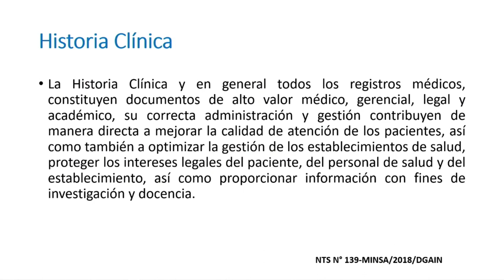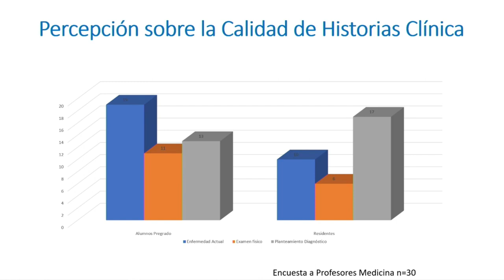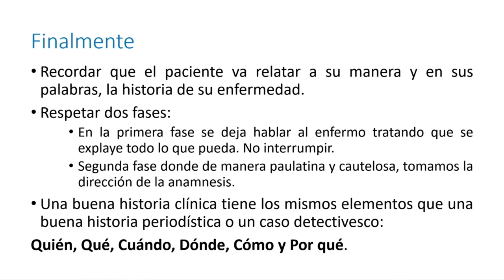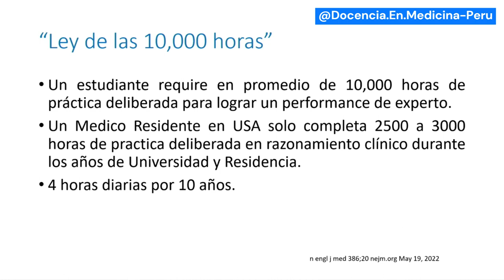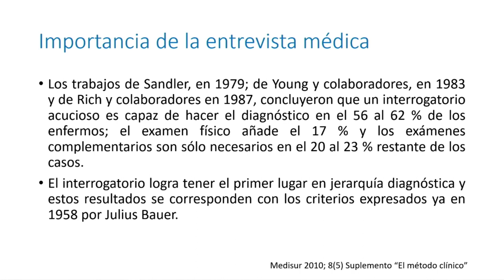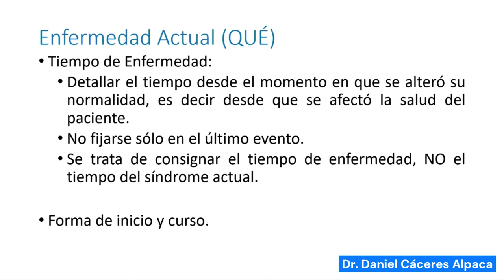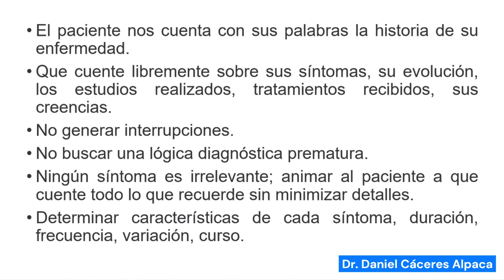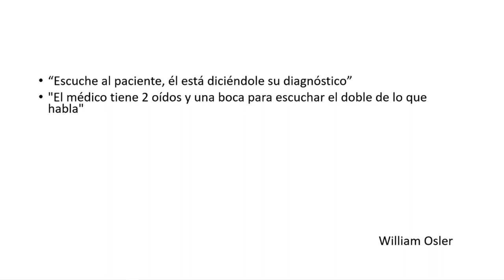Redactar una historia clínica como experto - Dr. Daniel Cáceres Alpaca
Se recomienda usar audífonos pues se grabó con audio bajo.
Charla realizada en el congreso de la Sociedad Peruana de Medicina Interna.
Día 20 de octubre de 2022.

00:00 Presentación
00:51 Funciones de la Historia clínica (Norma técnica MINSA-Perú)
01:46 Evaluación de la calidad de las historias clínicas en Perú
03:55 Percepción sobre la calidad de historias clínicas en el Hospital Loayza
05:06 ¿Se puede mejorar la calidad de las historias clínicas?
06:56 Habilidades básicas para la entrevista médica
09:58 ¿Cómo lograr la perfección?
11:58 El performance médico
12:21 Importancia de la entrevista médica
13:25 Tips para redactar mejor una historia clínica
14:10 Filiación del paciente e identificación del médico
15:01 Respetar espacio personal del paciente
15:22 Contacto visual y respeto con el paciente
16:04 Enfermedad actual
19:45 Línea del tiempo para ordenar el relato
20:36 Patrones de evolución de síntomas
21:09 Examen físico, Hipótesis fisiopatológica y etiológica
22:33 Epílogo (Sir William Osler)